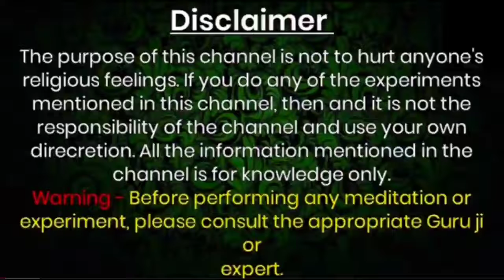महावारी के खून से करें पति/प्रेमी का वशीकरण - मासिक धर्म से पति को गुलाम बनाये 100% कारगर प्रयोग